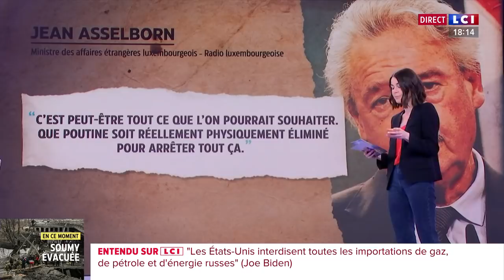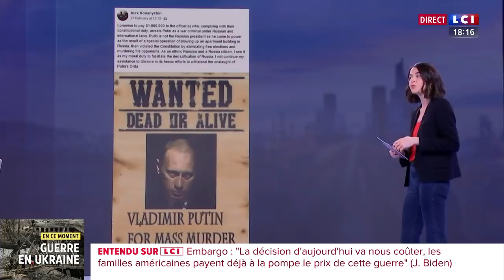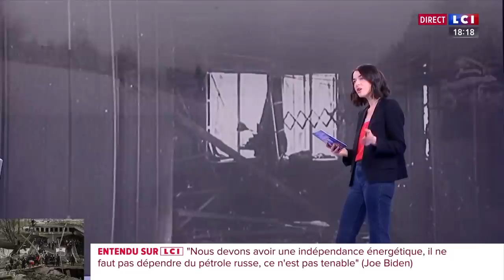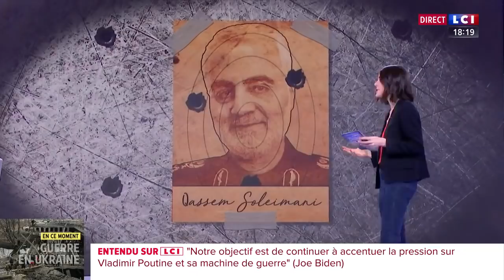"Eliminer Poutine, la seule solution" ?